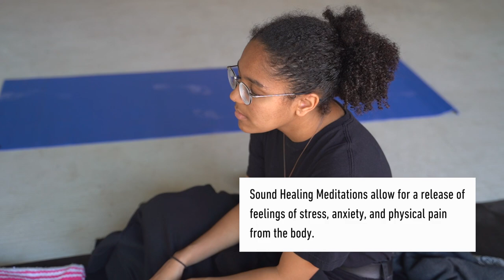Sound Healing at Manor ISD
As we approach the end of the school year, scholars are preparing for end-of-year testing and final assignments. Tune in to hear how our scholars are practicing mindfulness in the midst of this busy season!